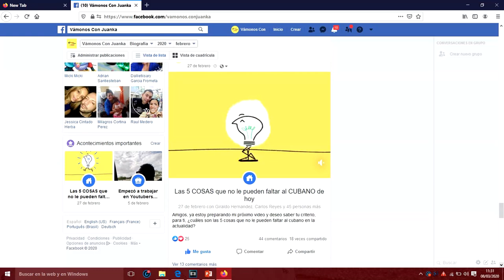"Quiero comerme un bistec de vaca" dice la abuela. Salgo a preguntar qué le interesa al cubano hoy.